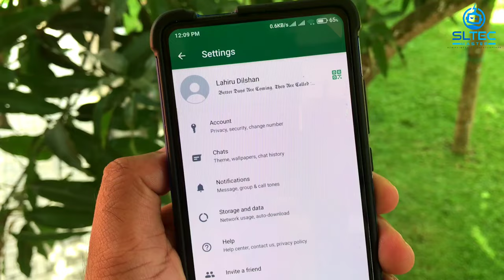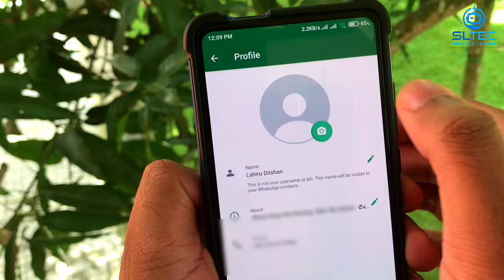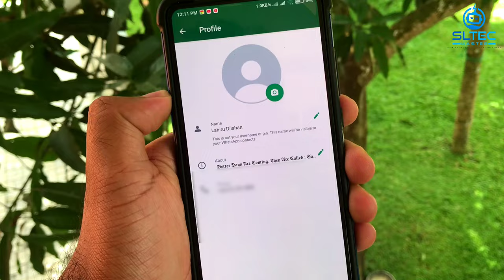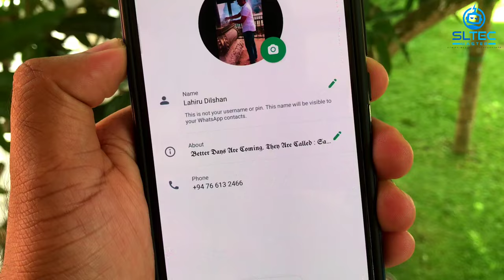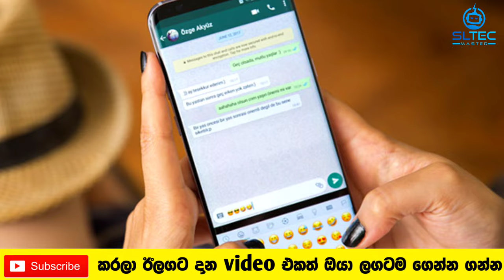WhatsApp Profile pic Tips | profile ⁣ෆොටෝ එකේ සැගවුන රහසක් | secret trick | sinhala | SL TEC MASTERS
whatsapp status
whatsapp pro pic tips
whatsapp new tricks
whatsapp dp
whatsapp online notification
whatsapp mode
whatsapp new update sinhala
whatsapp problem sinhala
whatsapp privacy sinhala
whatsapp profile picture
whatsapp photo not save gallery
whatsapp password
whatsapp photo setting
whatsapp photo editing
whatsapp photo change
whatsapp photo recovery
whatsapp wada kali
whatsapp wadan sinhala
whatsapp wadan
whatsapp wadan english
whatsapp wadan states
whatsapp wada kali 2020
whatsapp wada kali 2021
whatsapp wada kali 2022
whatsapp wada kali sinhala
wadan whatsapp status sinhala
whatsapp rahas
whatsapp rahas sinhalen
whatsapp rahas 2021
whatsapp rahas 2022
whatsapp read receipt
hot hot tips
new sinhala WhatsApp tips
new WhatsApp update
WhatsApp about sinhala
About WhatsApp
whatsapp sinhala wadan
sinhala wadan for whatsapp
WhatsApp online notification sinhala
WhatsApp call recorder
WhatsApp animated sticker
whatsapp status